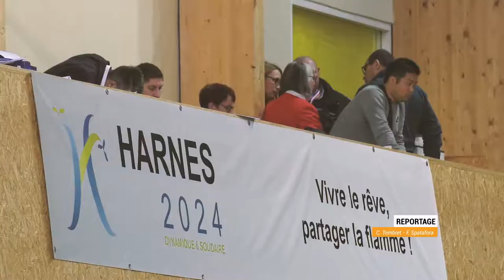HORS ZONE #5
Hors zone votre mag sport présenté cette semaine par Camille Tombret US Vimy, @Judo club Harnesien, Harnes, @Racing club de Lens, MadeInLens.com, RBM 99.6 FM